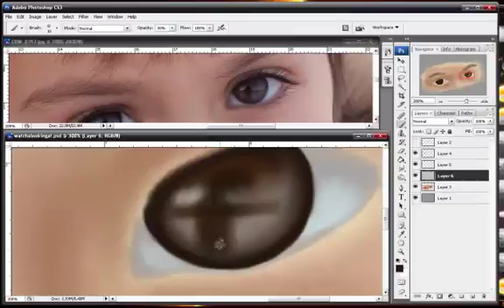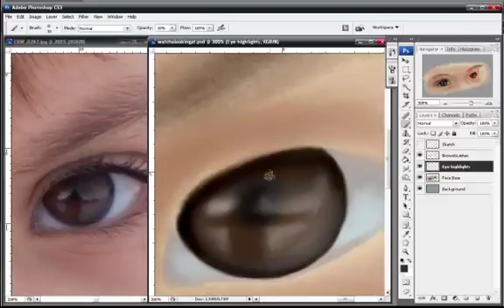whatcha looking at? hmm?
Photoshop digital painting walk-through video.